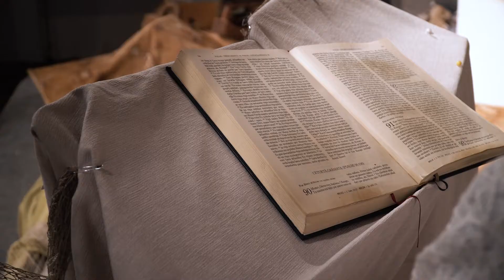Lielākā problēma! | Puteklītes stāsta 3. sērija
Šajā sērijā: Puteklīte turpina izzināt sevi un klausoties Bībelē uzzina, kas ir grēks, kur tas radās un kāds ir rezultāts grēkam!

Ikvienam bērnam ir iespēja pievienoties arī tiešsaistes nodarbībai ar svētdienas skolas skolotāju svētdienas pēcpusdienā. Nodarbības laikā iedziļināsies vairāk konkrētās Puteklītes sērijas tēmā, par pamatu ņemot Vislielākās dāvanas materiālus.